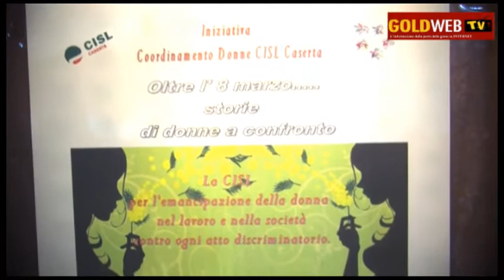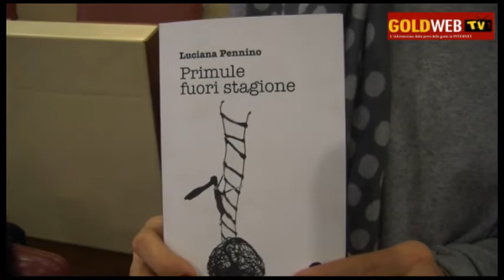CE. 'Oltre l'8 Marzo' made in CISL. Una donna diventata ECCELLENZA. R.MARZIALE